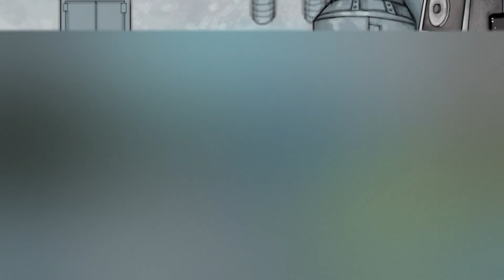𝐓𝐈𝐅𝐀 𝐋𝐎𝐂𝐊𝐇𝐀𝐑𝐓 𝐈𝐒 𝐓𝐑𝐀𝐏𝐏𝐄𝐃 𝐈𝐍 𝐓𝐄𝐍𝐓𝐀𝐊𝐔𝐍 | 𝐅𝐈𝐍𝐀𝐋 𝐅𝐀𝐍𝐓𝐀𝐒𝐘 𝐕𝐈𝐈 𝐑𝐄𝐌𝐀𝐊𝐄